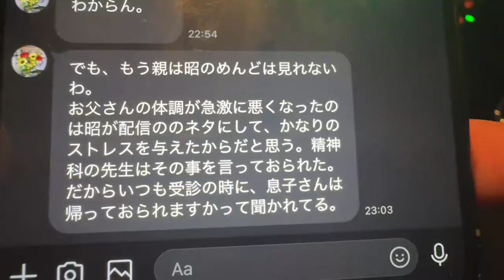マティアス「おかしいだろ」